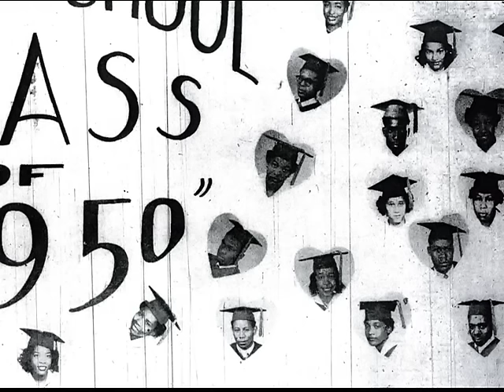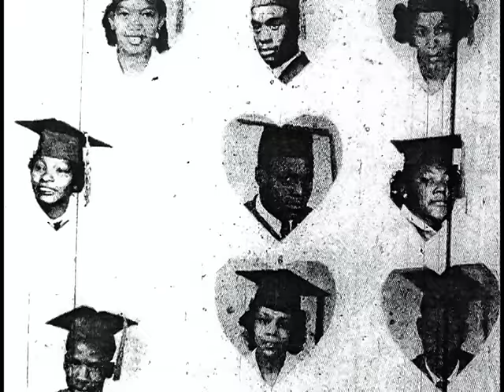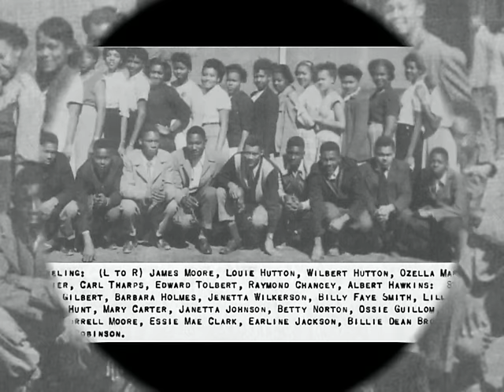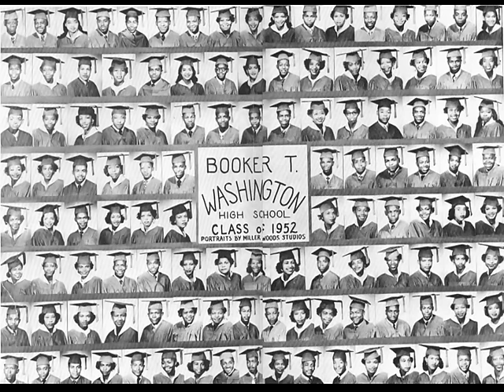BTW class of 1950, 1951 and 1952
Tulsa Booker T. Washington High School class of 1950, 1951 and 1952.
Video by Robert Hicks class of 1961.